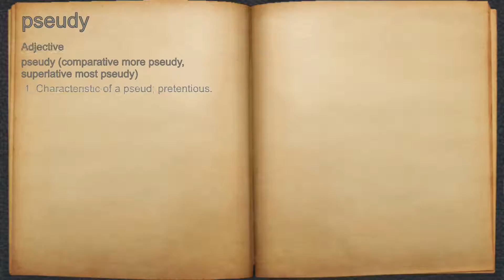What does pseudy mean?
A spoken definition of pseudy.

Intro Sound:
Typewriter - Tamskp